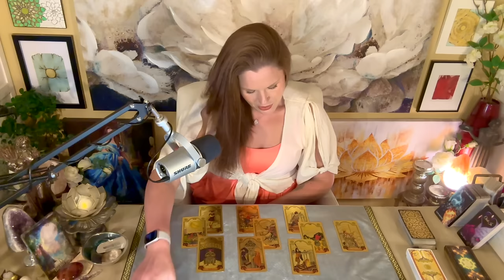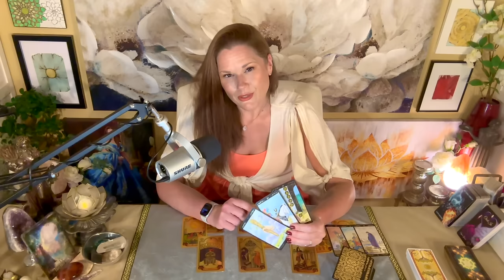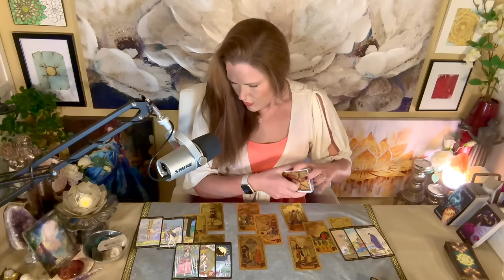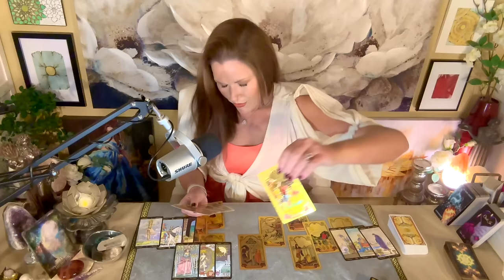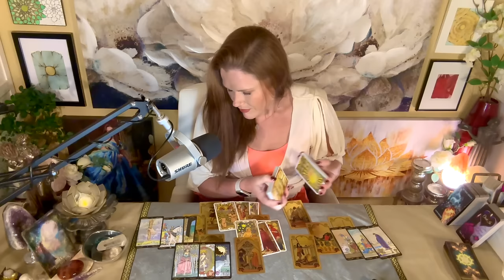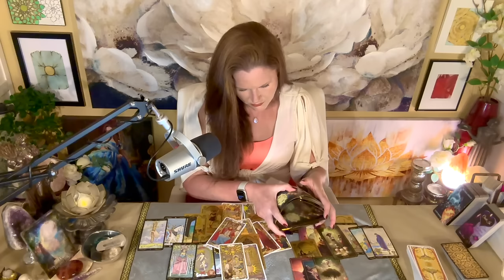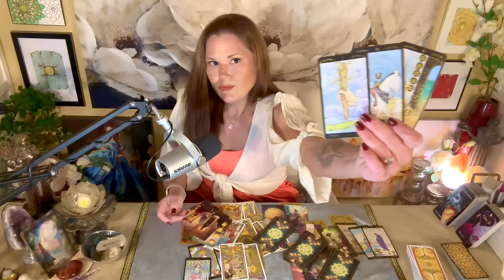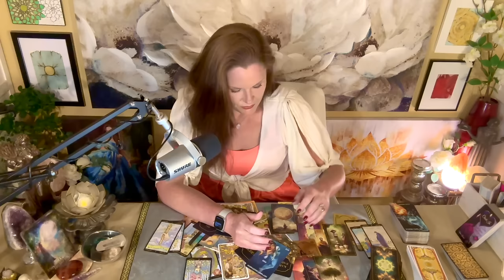VIRGO | The Truth Of You Is Under The Moon | Yours//Theirs | April 2024